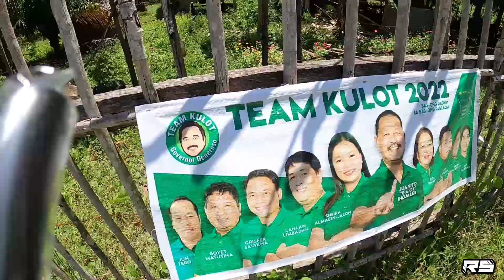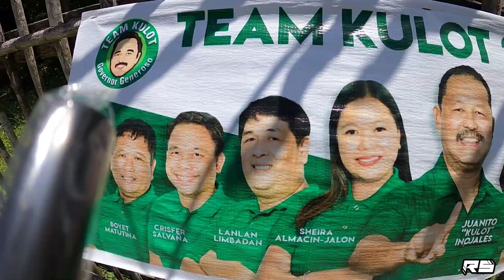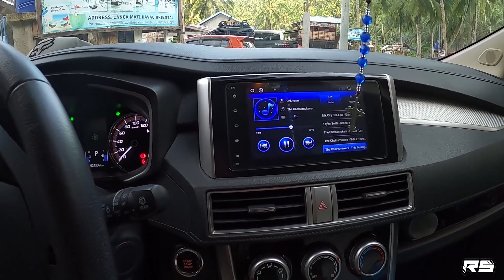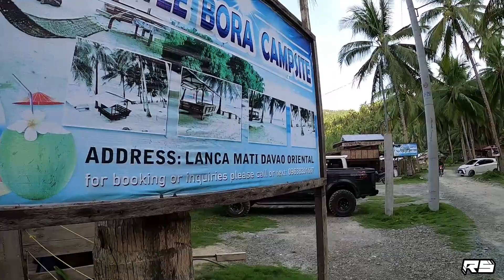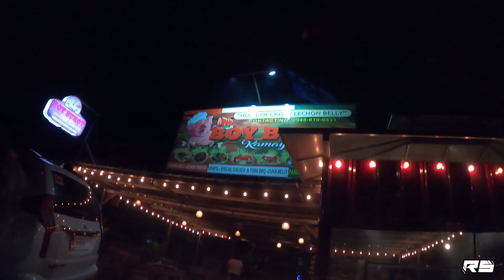TARA NA!.. Sa LANCA BEACH via PAROLA (cape san agustin)